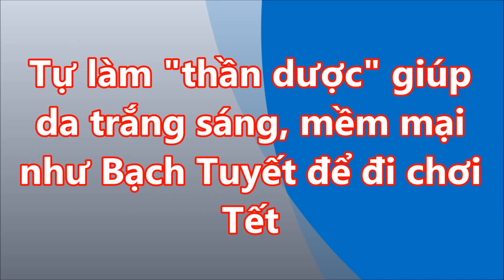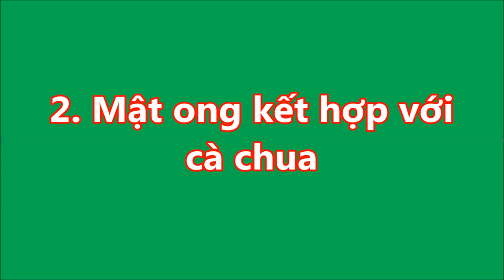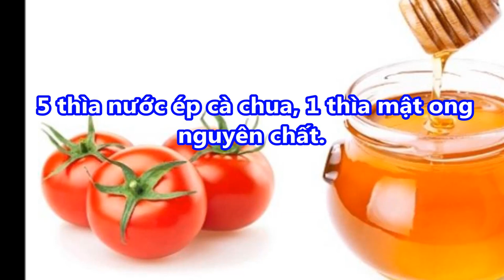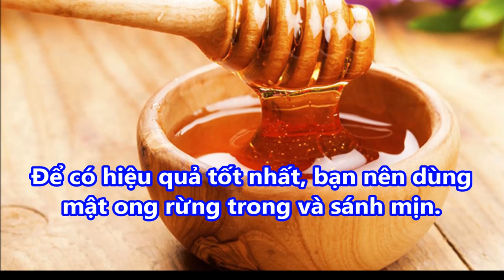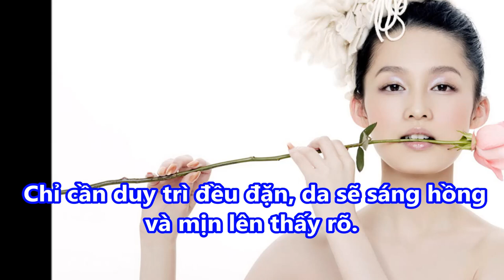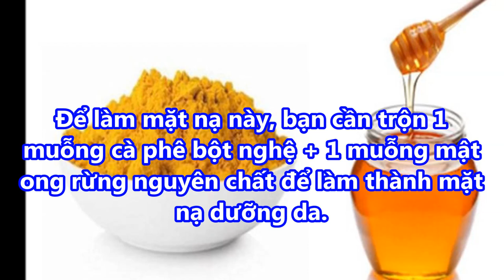Tự làm THẦN DƯỢC giúp DA TRẮNG SÁNG , mềm mại như Bạch Tuyết để đi chơi Tết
-  99% phụ nữ “điên cuồng” đi mua oxy già về trị mụn, dưỡng da, làm trắng răng sau khi phát hiện công dụng: